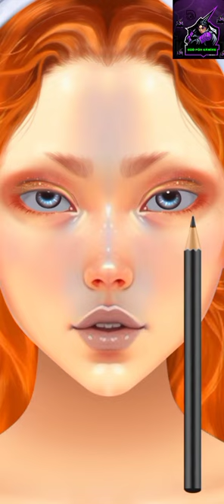ASMR | HOW TO ATTRACT BOYS? | DUO FUN GAMING